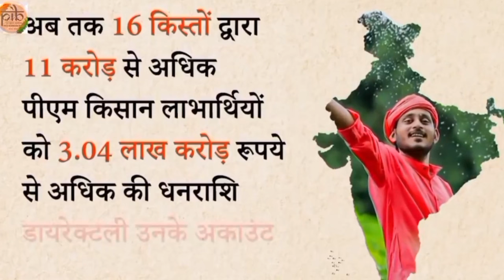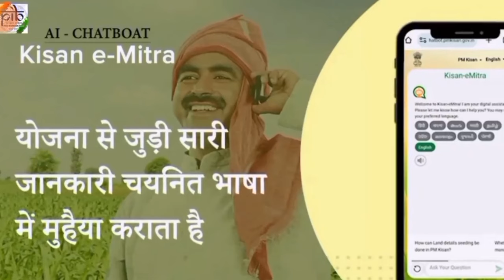24 जून 2024 से ₹4000 मिलना शुरू | साथ ही साथ किसानों को खाद के लिए ₹5000 जारी | pm Kisan yojna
22 जून 2024 से ₹4000 मिलना शुरू | साथ ही साथ किसानों को खाद के लिए ₹5000 जारी | pm Kisan yojna